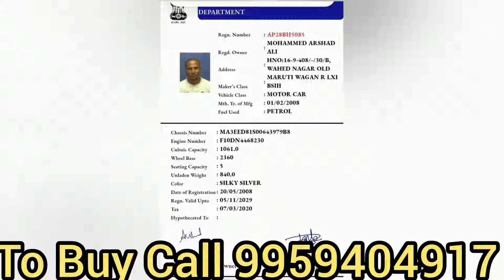Wagon R LXI 2008 | RC valid 2029 Excellent Condition Sale in Hyderabad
Maruti Wagon R LXI 2008 model, excellent condition, power steering, chilled a.c, rc valid till 2029, smooth and powerful engine, good tyres and battery, very good mileage.